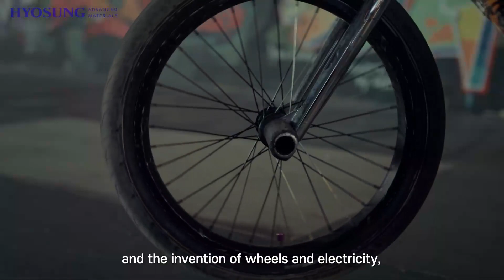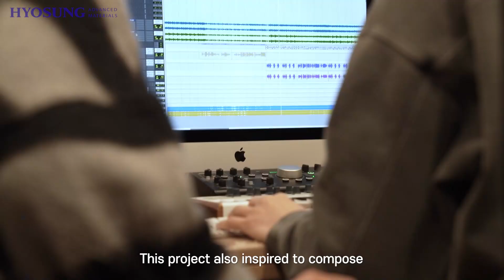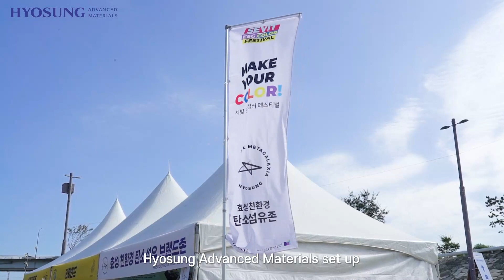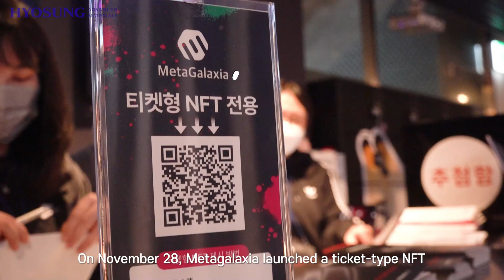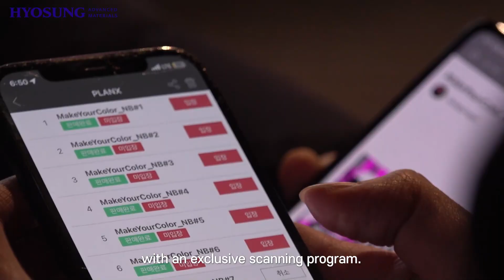TANSOME® Project “Make Your Color” (효성첨단소재)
Humanity has developed and advanced through numerous innovations.

And that innovation creates new carbon fiber materials.

Hyosung Advanced Materials planned an innovative collaboration between carbon fiber, an innovative material, and an artist.

Watch the video to see the innovative journey of the carbon fiber project.